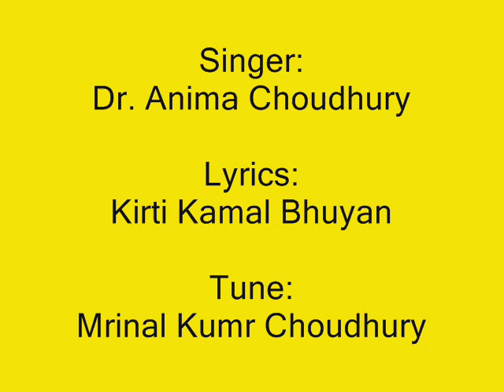MORE GOROKHIA KAKUTI KORISO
More Gorokhia Kakuti Korisu| Assamese Modern Song| Singer: Dr. Anima Choudhury| Lyrics:Kirti Kamal Bhuyan| Tune: Mrinal Kumar Choudhury| Album: Tezimola Xare Aase